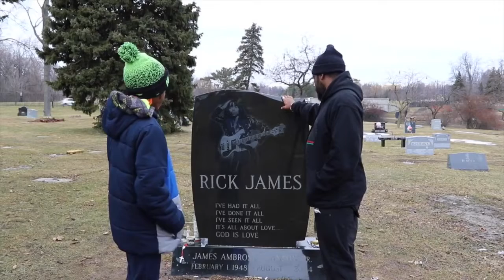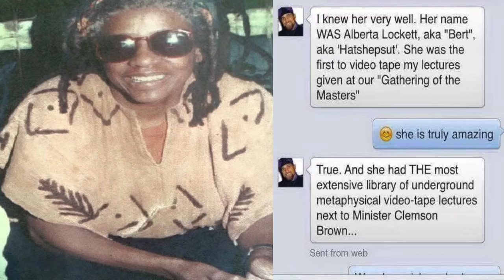Shout Out To Babatv and why we should Respect our Elders